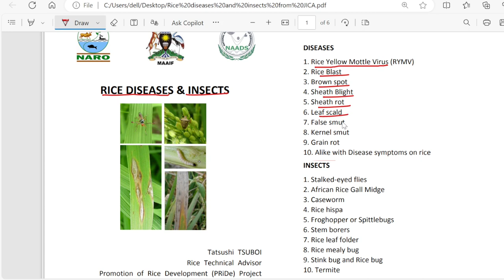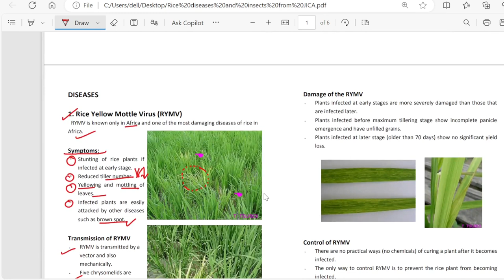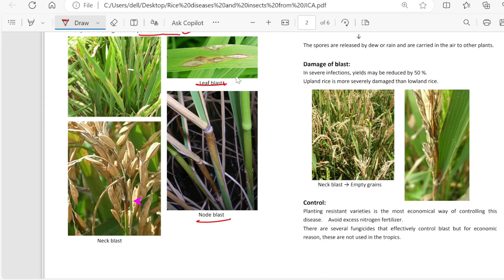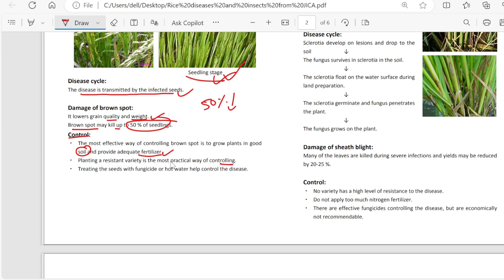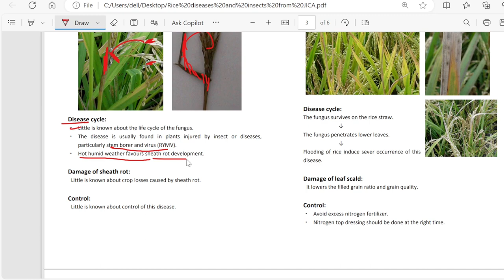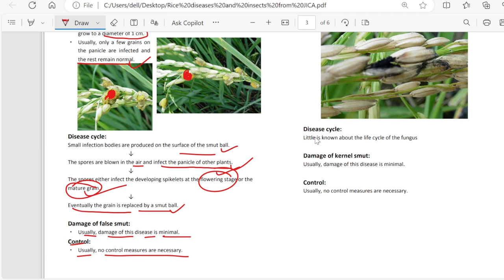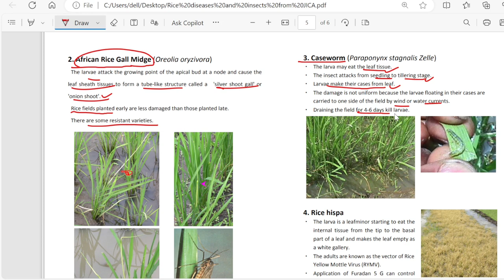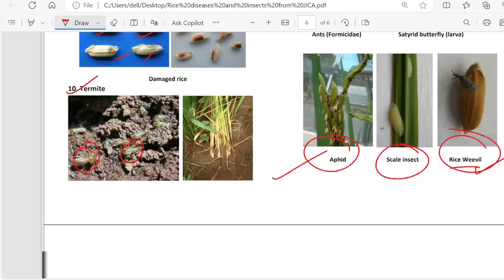धानका रोग र किराहरू | dhan ka rog ra kira haru | Krishi loksewa tayari class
Dhan bali ma lagne mahattopurna rog haru ra kira haru ko jankari ka lagi yo video ekdam dherai helpful raheko xa
The video is for those students who wants to take knowledge about rice diseases and insects.

Your Quires
Rice diseases
Rice insects
Krishi loksewa question in nepali
Agriculture loksewa
Narc nepal
Narc question
Narc mcq
Agriculture mcq
Jta
Jt
Narc t4
Narc t6
Narc t7
Narc S1/S2/S3/S4/S5/S6/S7